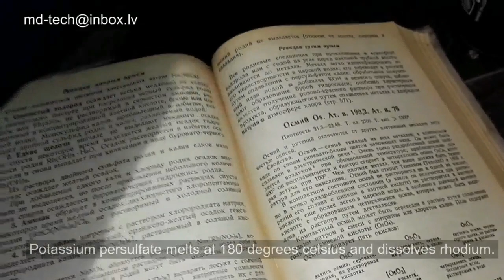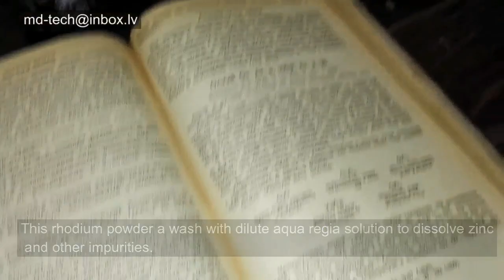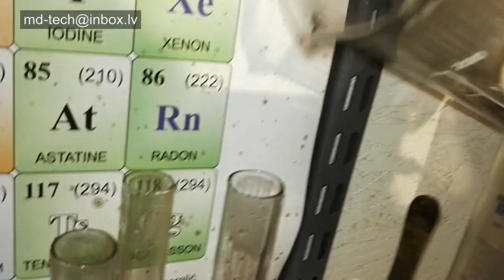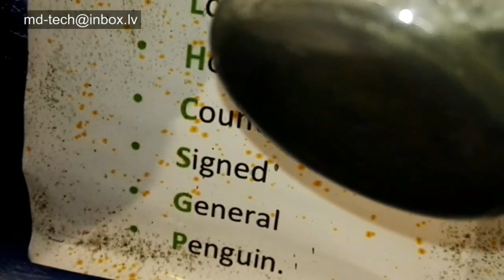Родий! Все секреты аффинажа. Отличный результат.